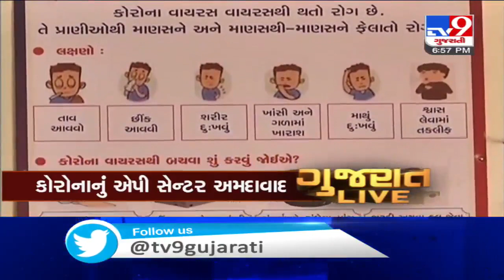Top News Headlines Of This Hour : 01-04-2020 | Tv9GujaratiNews